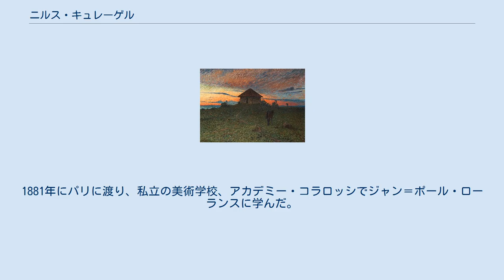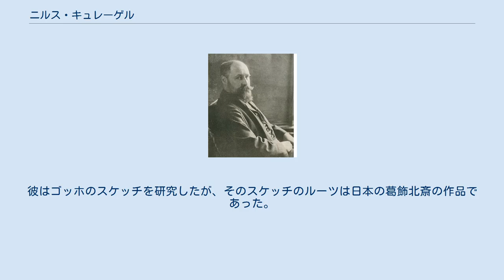ニルス・キュレーゲル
"Freed horses" ( 1906年 ) ニルス・キュレーゲル（Nils Kreuger、1858年10月11日 - 1930年5月11日）は、スウェーデン人の画家である。
 スウェーデン南部、カルマル県のカルマル市に生まれた。
父親は木工製品の事業を経営していた。
1874年からスウェーデン王立美術院で学び始めるが、病気になり中退した。
1878年にエドヴァルド・ペルセウスが教える、私立の美術学校で修業を再開した。
1881年にパリに渡り、私立の美術学校、アカデミー・コラロッシでジャン＝ポール・ローランスに学んだ。
多くの北欧の芸術家も集まって風景を描いていたグレ＝シュル＝ロワンでも活動し、1882年に初めてパリのサロンに出展した。
 1887年にスウェーデンに帰国した。
 1892年に画家のリッカルド・ベリが購入したゴーギャンの絵画から啓示を受けたキュレーゲルは、リッカルド・ベリ、カール・ヌードストロームとともに、スウェーデン西海岸にあるヴァールベリで1893年から1896年にかけて過ごし、作品制作を重ねて総合主義的様式を発展させた。
 キュレーゲルの作品は、スウェーデン美術におけるジャポニスムの例としても挙げることができる。
彼はゴッホのスケッチを研究したが、そのスケッチのルーツは日本の葛飾北斎の作品であった。
さらにキュレーゲルはベリの家の扉に鷺の日本画を模写したこともある。
 キュレーゲルとゴッホのスケッチの類似性については研究者にも指摘されている。